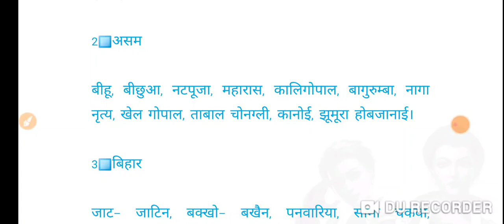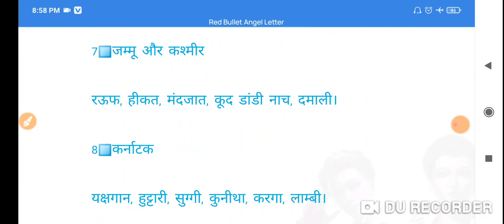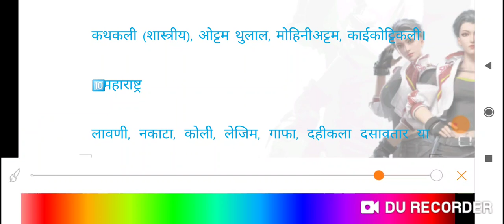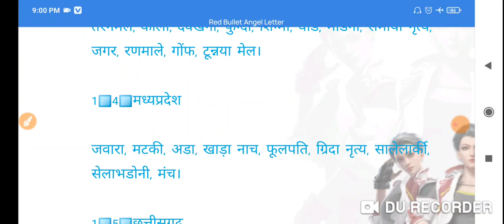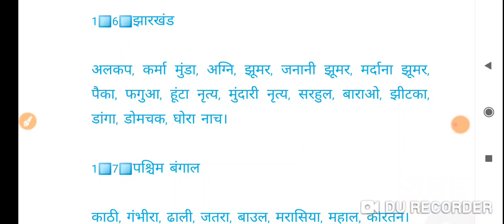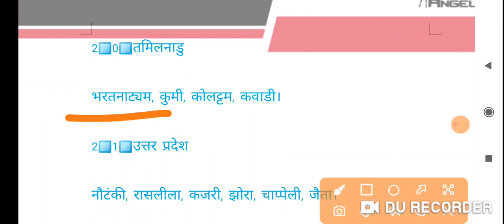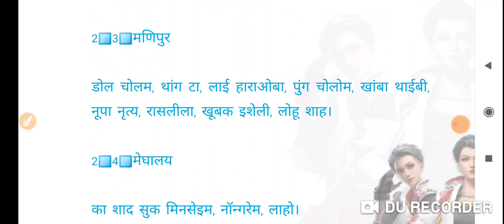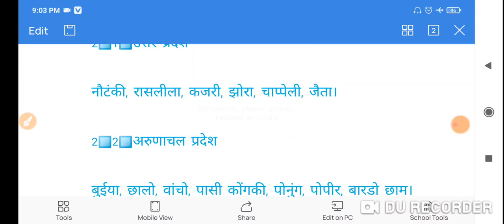भारत के राज्यों के प्रमुख नृत्य सभी परीक्षाओं के लिए महत्वपूर्ण